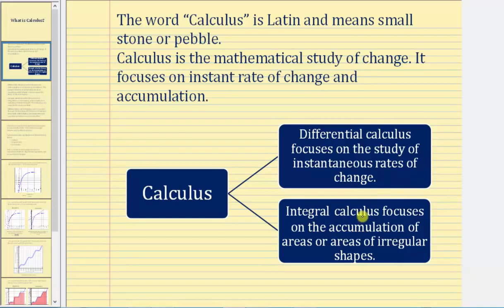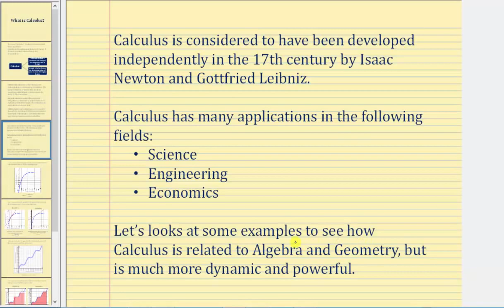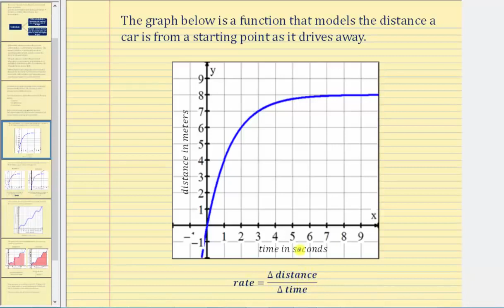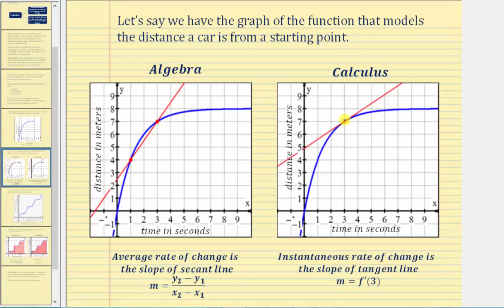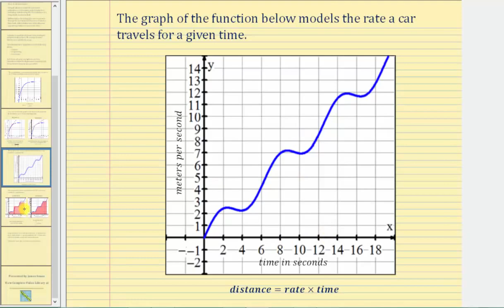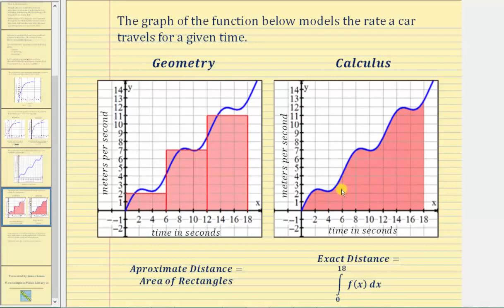¿Qué es el cálculo?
Este video da una breve introducción al cálculo. También proporciona un ejemplo de una tasa de cambio instantánea de un gráfico y el significado del área bajo una función.